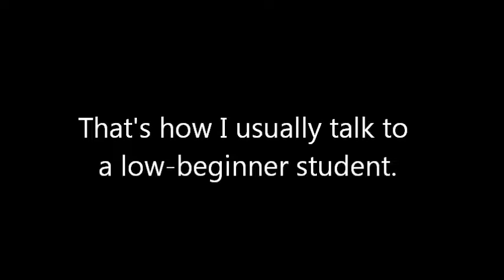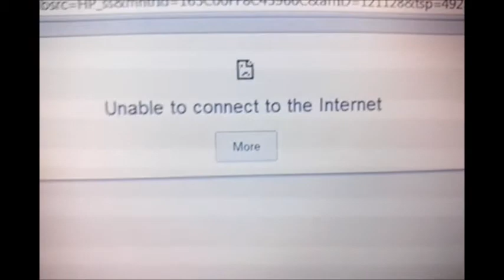One More Try, My Husband's Lover - earthdome11 8-2-2013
In this video, my co-teacher and I dance to the controversial theme song of My Husband's Lover, One More Try.